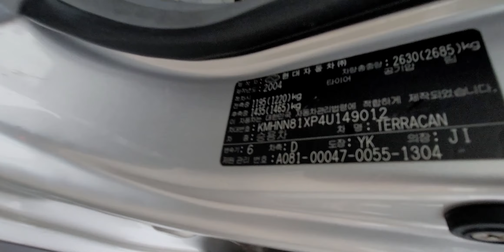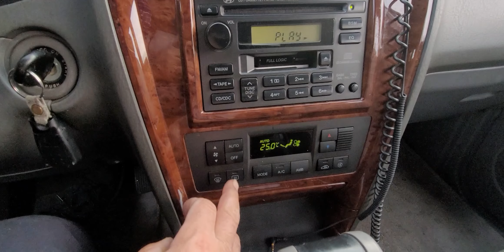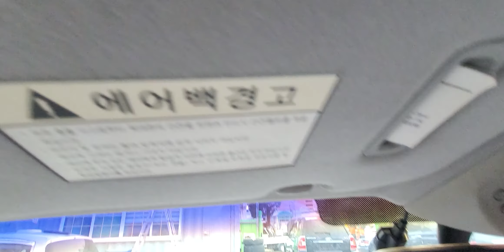TERACAN POWER PLUS